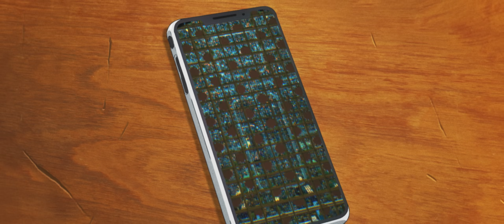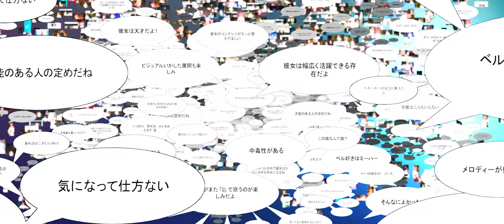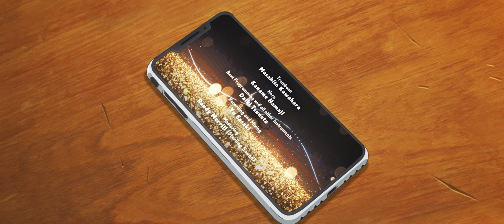ꉈꀧ꒒꒒ꁄꍈꍈꀧ꒦ꉈ ꉣꅔꎡꅔꁕꁄ - U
ꉈꀧ꒒꒒ꁄꍈꍈꀧ꒦ꉈ ꉣꅔꎡꅔꁕꁄ × Belle (中村佳穂)
細田守監督最新作『竜とそばかすの姫』メインテーマ

映画『竜とそばかすの姫』大ヒット公開中!

［Music］
Music and Lyrics: Daiki Tsuneta
Vocal: Belle (Kaho Nakamura)
Timpani, Drum line snares, Marimba, Gran cassa and Cymbals: Shun Ishiwaka
Horn arrange, Trumpet, A.Sax and Flute: MELRAW
Piano and Synthesizer: Ayatake Ezaki
Trombone: Masahito Kawahara
Horn: Kaname Hamaji
Beat Programming and all other Instruments: Daiki Tsuneta
Recording and Mixing: Yu Sasaki
Mastering: Randy Merrill (Sterling Sound)

Creative Director / Producer: Shu Sasaki (PERIMETRON)
Director: MARGT (PERIMETRON)
MARGT are Arata Takabatake & Isamu Maeda

VFX Producer: Yusuke Makita (KASSEN)
VFX Supervisor: Takahiro Ota (KASSEN)
VFX Designer: UMA Otuka (KASSEN)
VFX Designer: Tomoyo Akiyama (KASSEN)
VFX Designer: Akiko Aoyama (KASSEN)
VFX Designer: Mr.Y
Motion Graphics: Keitaro Toyoda（Khaki）
Rotoscope: Rudiez

©️2021 スタジオ地図

English Translate: ermhoi & Marty Holoubek
Chinese Translate: Taku Shin-ei